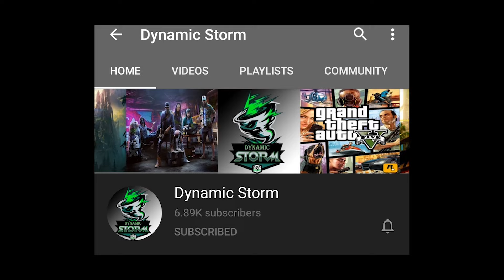EVENT CLAUDE MSC SKIN មាន FREE ឈុតក្រៅ Claude អត់ | Claude - Earth's Mightiest | Mobile Legend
MSC បានមកដល់ហើយ ! ការចាប់ពូល MSC LIVE! 🙌 សូមកុំខកខានព្រោះយើងនឹងរកឃើញ ៤​ ពូលដែល ​១២ ក្រុមមកពី ៨ ប្រទេសនឹងត្រូវបានដាក់!💥
 🥇  Pool 1: EVOS Legends (ID), EVOS SG (SG), Blacklist International  (PH), RSG MY (MY)
 🥇  Pool 2: Bigetron Alpha (ID), Resurgence (SG), Execration (PH), Todak (MY)
 🥇 Pool 3: Nightmare Esports (LA), Cyber Exe (VN), I Do Not Sleep (TH), Impunity KH (KH)
តើក្រុមណាដែលអ្នកទន្ទឹងរង់ចាំជាងគេ? 🧐

ជាដំបូងខ្ញុំសូមថ្លែងអំណរគុណដល់អ្នកទាំងអស់គ្នាដែលបានទស្សានវីដេអូហ្គេមខ្ញុំ
បើសិនអ្នកទំាងអស់គ្នាមិនទាន់បានសាប់ស្រ្កាយទេសូមចុចទីនេះ
ដើម្បីទទួលនូវវីដេអូថ្មីៗពីឆាណែល Dynamic Storm និងជាការលើកទឹកចិត្តដល់ខ្ញុំបាទក្នុងការបង្គើតវីដេអូហ្គេមថ្មីៗទៀត។
បើសិនជាខ្ញុំបាននិយាយទៅមានកំហុសខុសឆ្គងណាមួយសូមពុកម៉ែបងប្អូនអាជាស្រ័យផង។
សូមអរគុណ